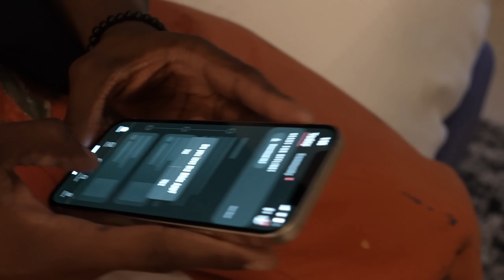CRAZIEST 72 HOURS IN ATLANTA! *SPECIAL BIRTHDAY VLOG*